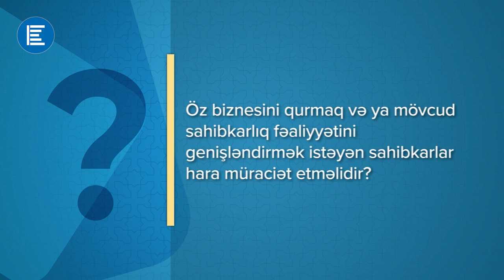Biznes qurmaq istəyənlər hara müraciət etməlidir?